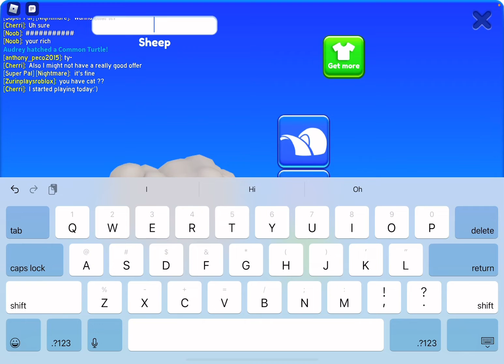I love my new Paper Plane ✈️ and Lucky 🐑 was adorable (Roblox ROPETS) 🐱 🐕🐬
I love my new Paper Plane ✈️ and Lucky 🐑 was adorable (Roblox ROPETS) 🐱 🐕 dolphin 🐬

About Me:
Wel come, welcome My Choco Muncho Fans!!!
I am an 8 year old avid Roblox gaming fan and I love camping, biking, nature and the outdoors. Anything that involves Fun and I'm there. I love sharing my gaming experiences with you guys and I super love Roblox, Human Fall Flat.  I have so much fun playing, even more when I know it's entertaining and funny for MY FANS!
For now my favourite Roblox Games are Livetopia, Wacky Wizard, Twilight Daycare, Royale High, Tower of Hell, Rage Runner, Fling things & people, Banana Eats, and of course any Obby's...
I'm still working on Tower of Hell, I gotta win, gotta win gotta win.
MY CHOCO MUNCHO FANS ROCK!!!